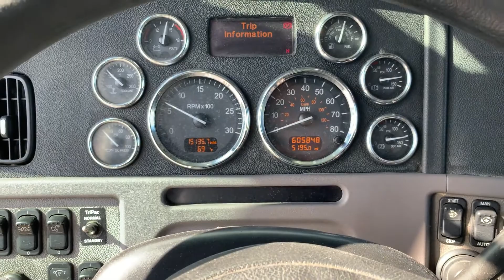2014 PETERBILT 386 For Sale